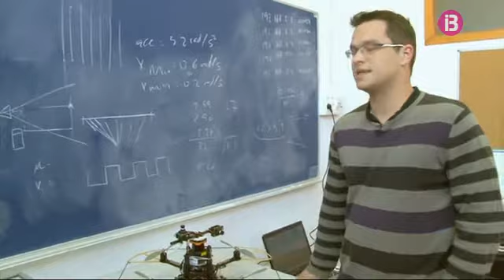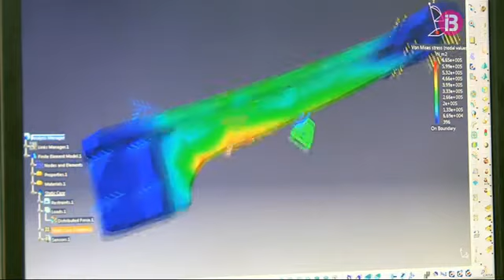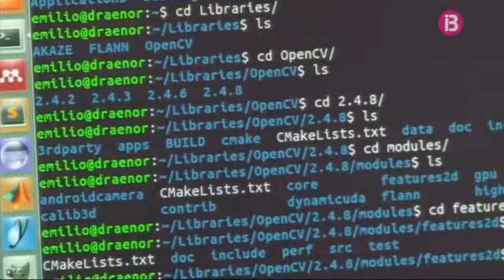Nous robots de la facultat de Matemàtiques de la UIB